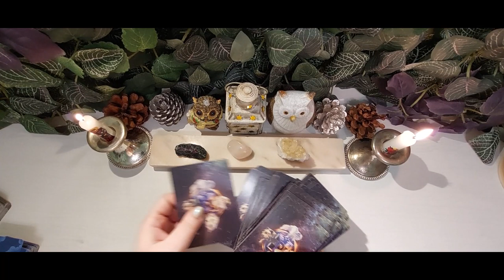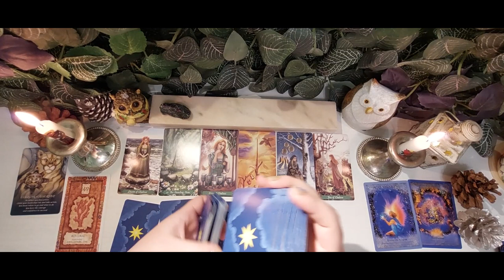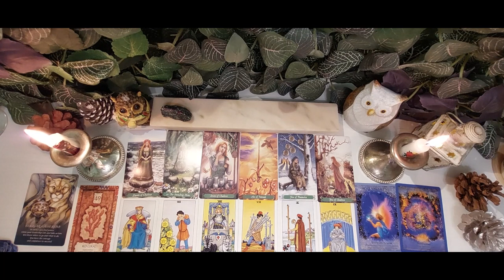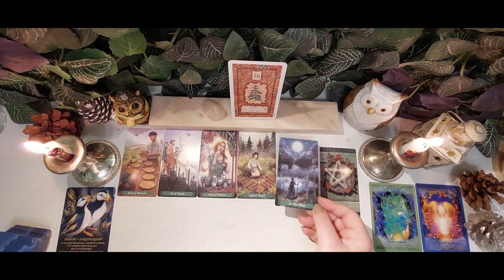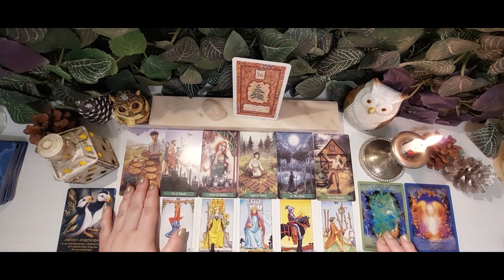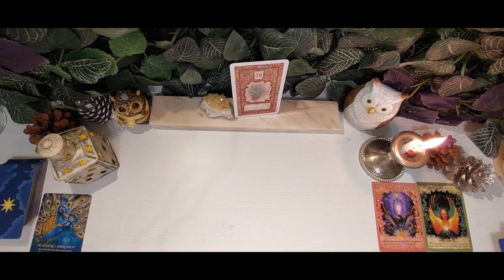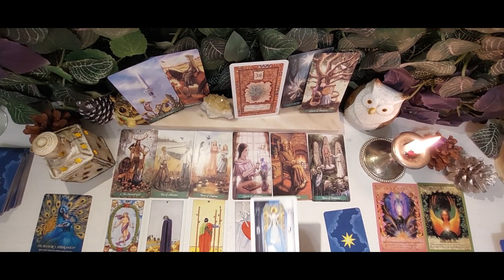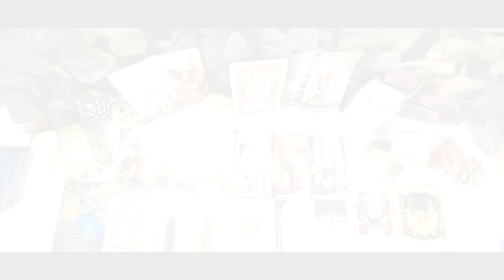🔮✨Tarot Pick-A-Card : PREDICTIONS FOR THE NEXT WEEK/NEXT 7-10 DAYS (TIMELESS READING)✨🔮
I also have an Astrology channel, if you are curious to find out more about it:

Tarot decks used in the video: The Green Witch Tarot, The Classical Rider-Waite Tarot
Oracle card decks used in the video: The Animal Spirits Oracle, The Crystal Angels Oracle Cards, The Shaman Wisdom Cards

    TIMESTAMPS:

   00:00 - Video Introduction
   00:52 - Pick your Pile (with Crystals)
   02:04 - Selection of card for each Crystal
   03:51 - each card, up-close
   04:33 - Pick your Pile ( with Crystals and Oracle Cards )

    06:15 - Pile 1 - Card shuffling/selection
    07:48 - Pile 1 - Oracle card descriptions reading + more selection / presenting each card
    13:30 - Pile 1 - Cards Reading

    25:17- Pile 2 - Card shuffling/selection/presenting each card
    27:02 - Pile 2 -  Oracle card descriptions reading + more selection / presenting each card
    31:44 - Pile 2 - Cards Reading

    45:47 - Pile 3 - Card shuffling/selection/presenting each card
    46:59 - Pile 3 - Oracle card descriptions reading + more selection / presenting each card
    54:10 - Pile 3 - Cards Reading